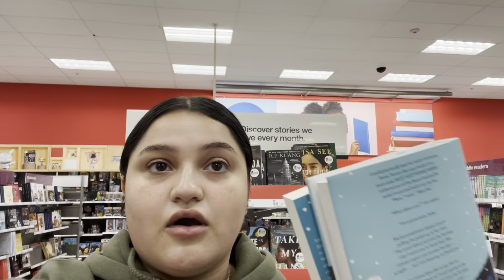VLOGMAS DAY 8: GIFT SHOPPING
join pushi and i as we search for what to put in each others jolly basket.